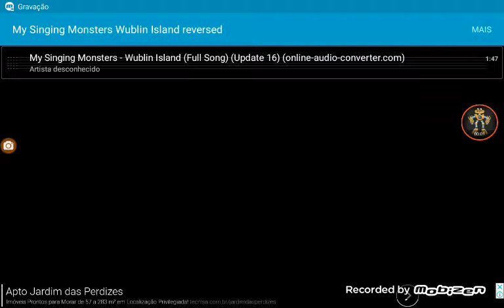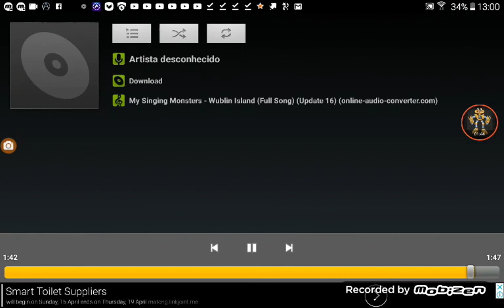My Singing Monsters Ilha dos Wub-caixoblins ao contrário (Update 16) (Áudio)